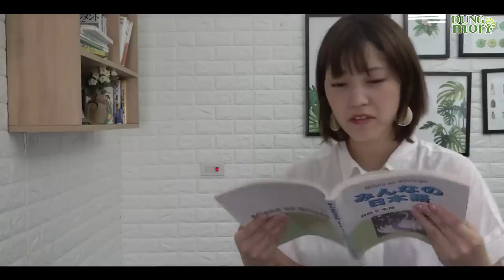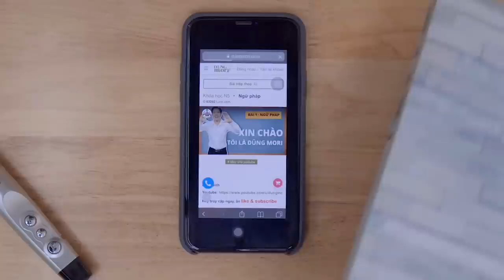Thành thạo 7 CÁCH SỬ DỤNG って trong GIAO TIẾP TIẾNG NHẬT